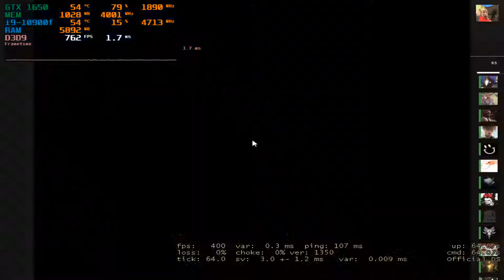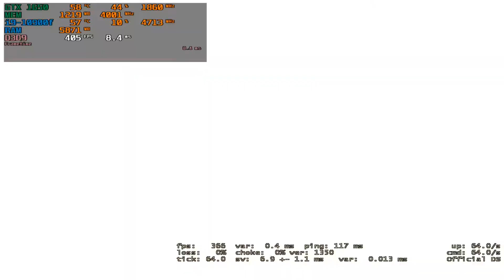CSGO : GTX 1650 4GB + i9-10900f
Configuration PC:
i9-10900f 2.8GHz / (Boost to 5.3 GHz)
Palit GTX 1650 4GB GDDR5
RAM: ADATA XPG 2x8Gb RAM (3200MHz)
Motherboard: MSI Z490 GAMING PLUS
Power Supply: Cougar VTE 600
Water Cooling: Cougar Aqua 240
Case: Cougar GAMING MX
HDD: WD Blue 1 TB  (7200 rpm)
SSD: A-Data XPG GAMMIX S11 Pro 256GB
OC: Windows 10 Pro x64